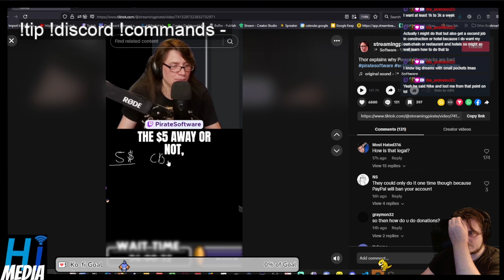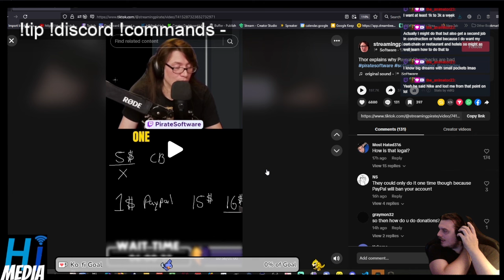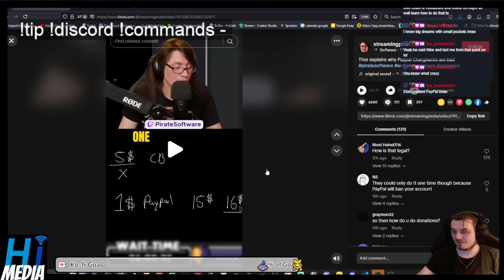Dispelling Myths About Elon Musk